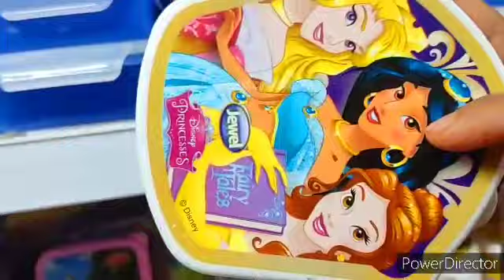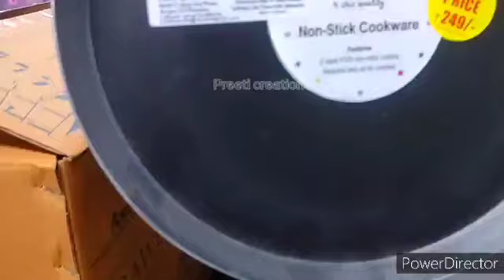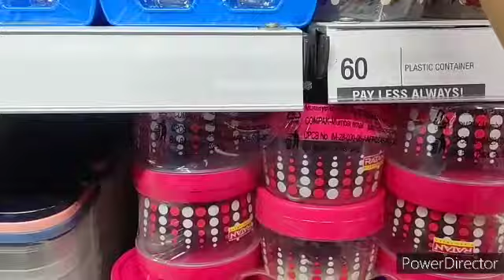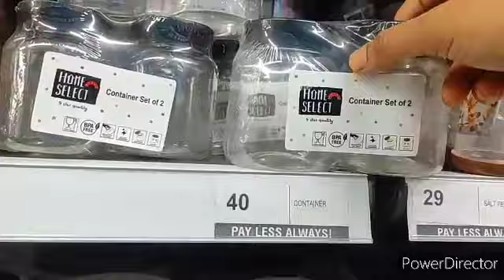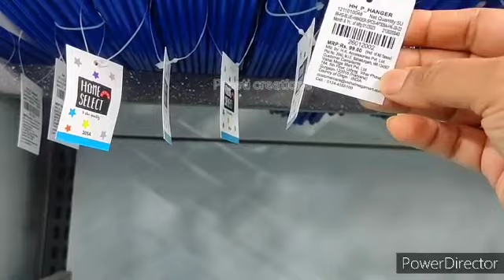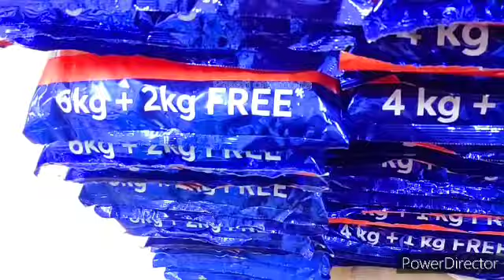Vishal Mega Mart,Storge Containers Organiser, spice racks/Vishal Mega Mart New kitchen products 99rs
Vishal mega Mart /Vishal mega Mart offers today/ Vishal Mart offer today/ Vishal Mart /Vishal mega Mart offers/ DMart/ DMart offers today /D Mart latest offers

Vishal mega Mart kitchenware household product under 99 RS
Vishal mega Mart offer today Vishal mega Mart kitchen products price list
 Vishal mega Mart offers today latest offer of kitchen organiser
 Vishal mega Mart summer biggest sale June 18 2023